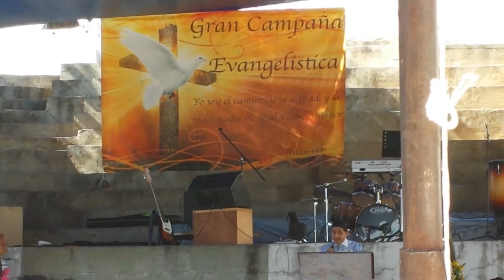Campaña evangelistica en El Tigre 2014 predicacion